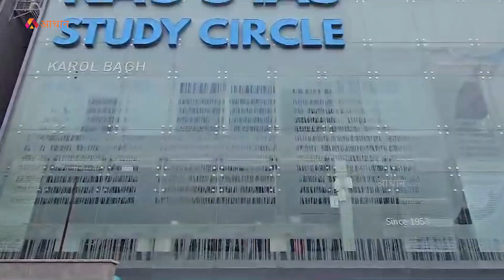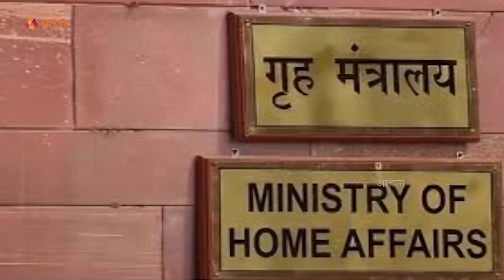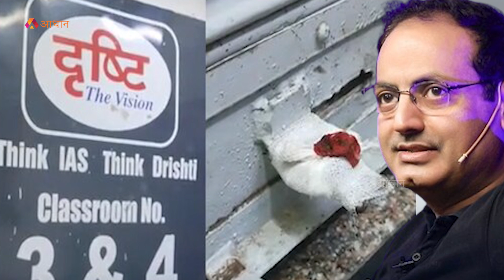गृह मंत्रालय में काम कर चुके विकास दिव्यकीर्ति ने क्यों छोड़ी IAS की नौकरी? Delhi Coaching Tragedy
विकास दिव्यकीर्ति ने गृह मंत्रालय में काम किया था, लेकिन उन्होंने क्यों छोड़ी IAS की नौकरी?